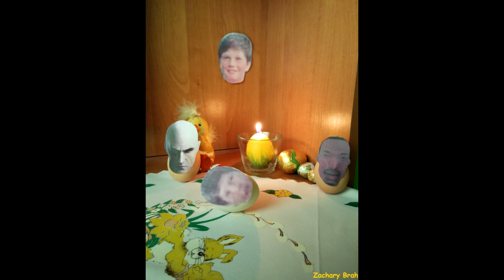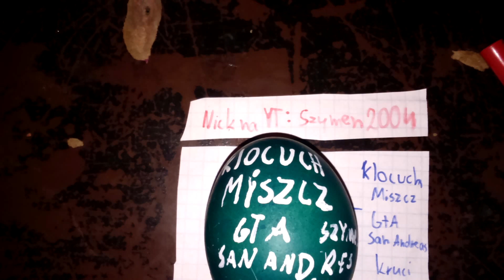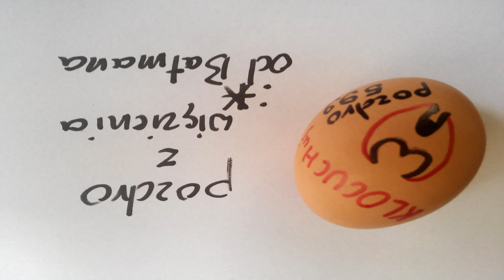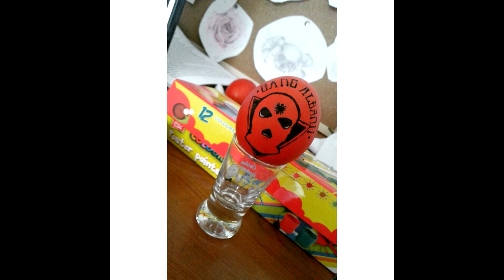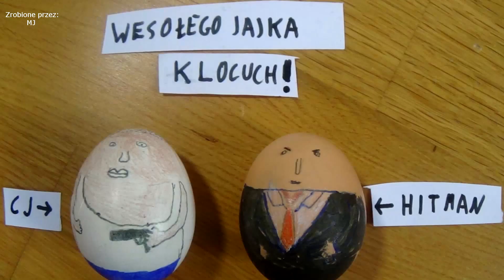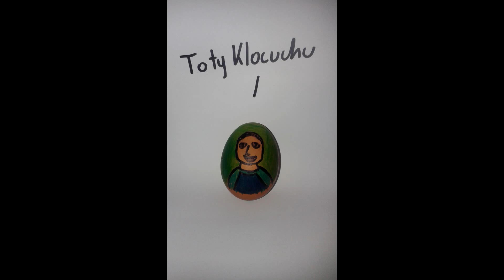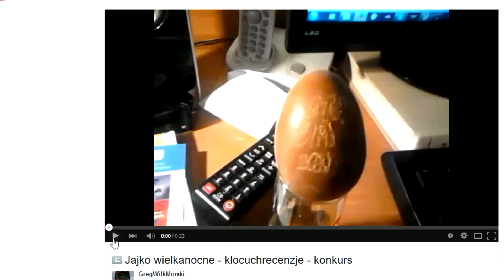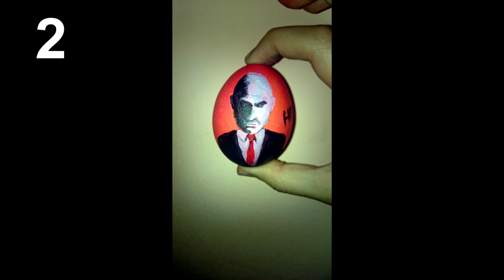konkurs jaja - wyniki